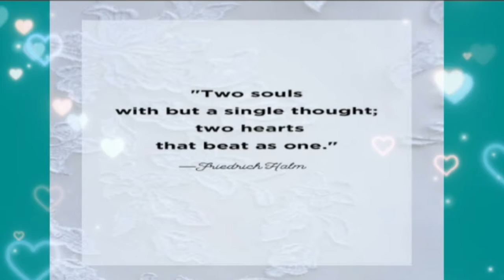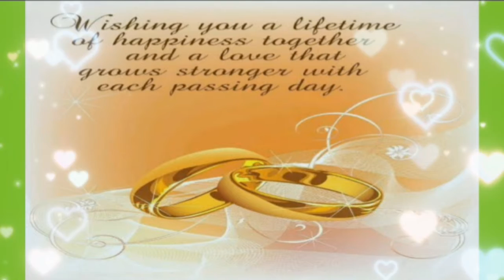Angel Locsin at Neil Arce Ikinasal Na! Congratulations!!